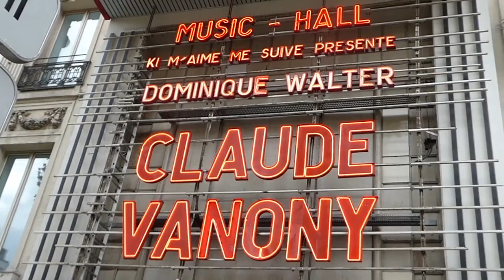Dominique Walter : 25 octobre 2015 Olympia : Les Vosges(Officiel)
Olympia avec mon ami Claude Vanony. Ma chanson "Les Vosges" en ouverture de rideau.